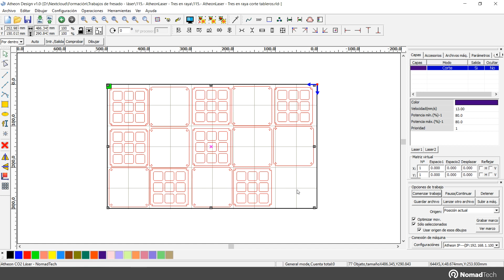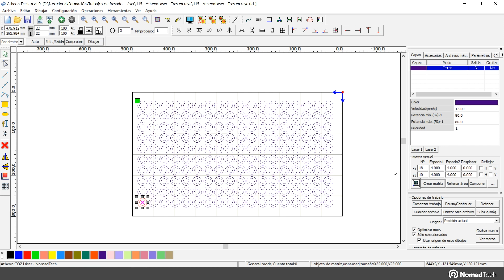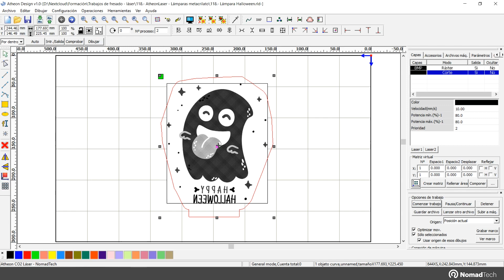Proyectos de metacrilato con Atheon CO2 Láser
De la mano de Atheon CO2 Láser, te mostramos cómo trabajar fácilmente en metacrilato o acrílico, uno de los materiales más demandados por su enorme versatilidad y la infinidad de posibilidades que ofrece. Con la serie Atheon consigues un resultado y acabado impecables, en muy poco tiempo.

En este vídeo te mostramos cómo hemos fabricado dos proyectos: uno de corte, y otro de corte y grabado.

00:00 Introducción.
01:08 Proyecto de corte: tres en raya.
01:34 Especificaciones de Atheon CO2 Láser al trabajar con metacrilato.
02:23 Colocación del metacrilato en la máquina.
02:57 Consejo sobre el metacrilato.
03:08 Corte del proyecto.
03:41 Información sobre los cursos de Nomad Academy.
04:02 Proyecto de corte y grabado: lámpara.
04:31 Software Atheon Design y especificaciones del proyecto.
05:18 Síguenos en redes sociales.